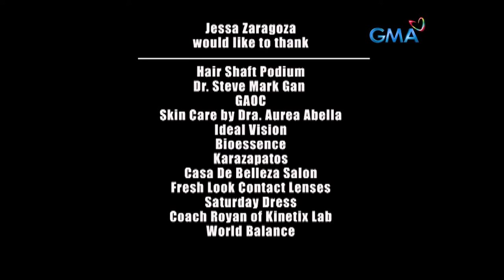Pepito Manaloto: Full Episode 369 (Stream Together)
Maling Pepito Manaloto ang nakilala ng isang sexy na magnanakaw kaya ang inakala niyang jackpot ay nauwi lang sa olats! Samantala, ang tunay na Pepito, busy sa paghahanap ng godzilla at gorilla.